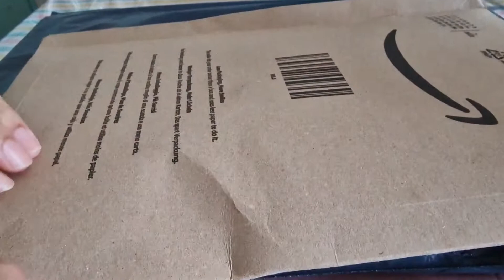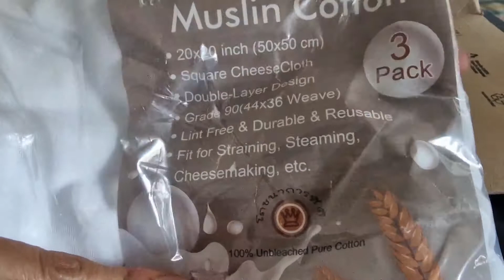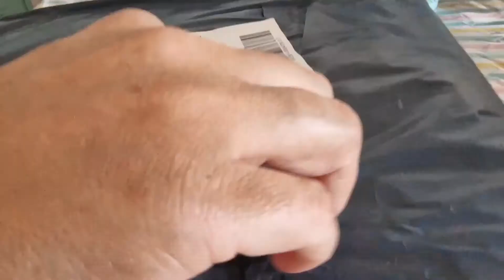Un boxing of parcels